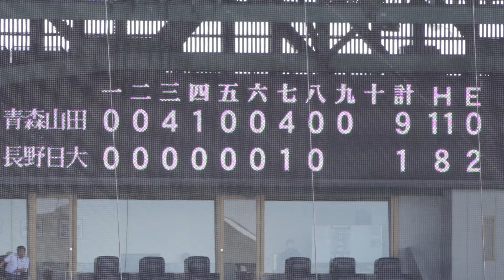青森山田《 校歌斉唱 3:24 再生 9回裏 長野日大の攻撃 FULL 》長野日大 1 - 9 青森山田｜第106回全国高校野球選手権大会 2回戦 2024年8月13日(火)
後日※準々決勝19日滋賀学園に勝利した青森山田の21日準決勝対戦校は京都国際

3:24 再生 校歌斉唱

青森山田 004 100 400 = 9
長野日大 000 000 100 = 1